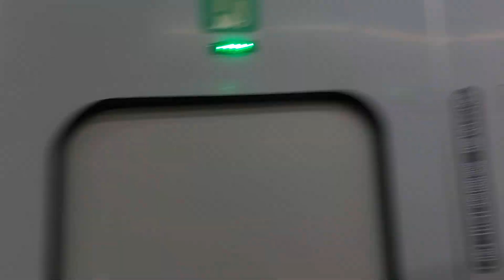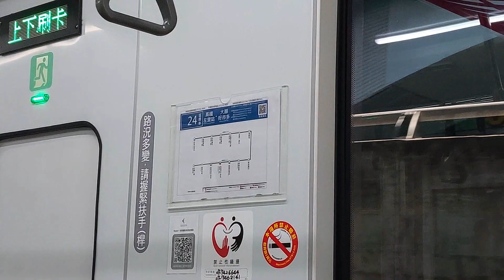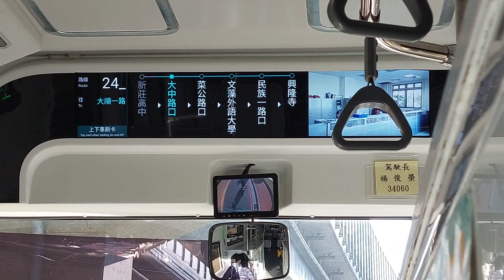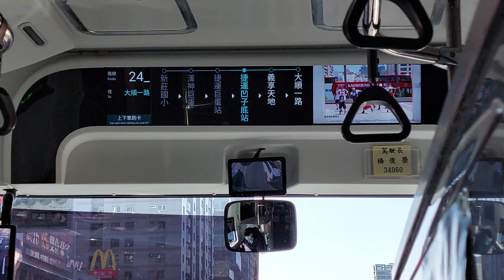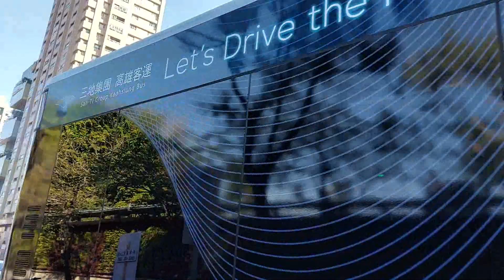|安哥生活日誌|[高雄客運] 鴻海電巴 高雄客運 24區 往大順一路 EAL-0198 高鐵左營站→捷運凹子底站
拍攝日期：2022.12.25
拍攝路線：高雄客運 24區(高鐵左營站→大順一路)
手機型號: Samsung Galaxy A52
Vehicle Condition: Pending Status
Camera Model: Samsung Galaxy A52
我的DC: 安哥生活日誌#0792